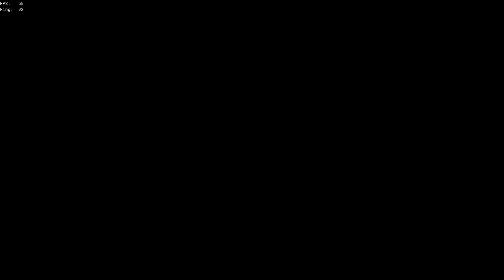FOF Key on Map Gally Vs Gally & Sloop Steal | Sea of Thieves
Ahoy
Nice fof yoink vs Pvps
"Sea" more when live:
Like and sub so we get shrouded, tnx.